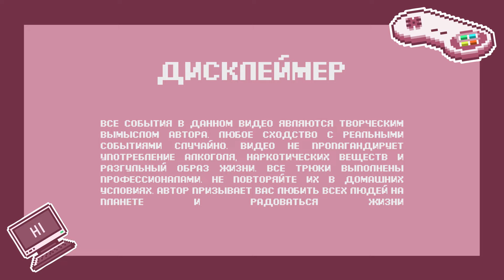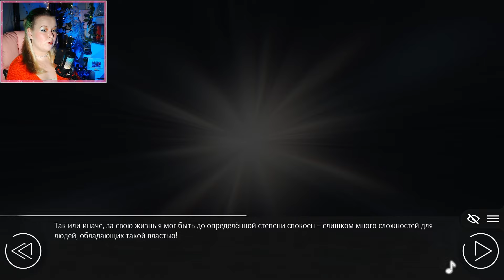ЛЮБОВНЫЙ ТРЕУГОЛЬНИК?! | LOVE, MONEY, ROCK'N'ROLL [ПРОХОЖДЕНИЕ] #13